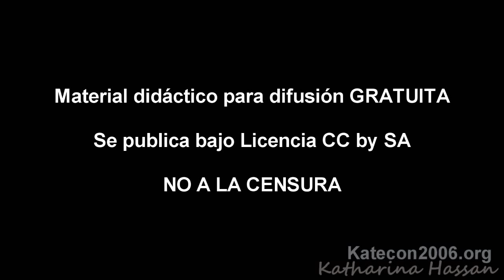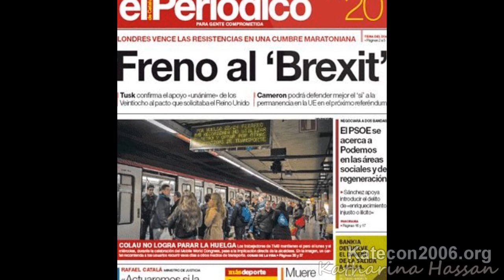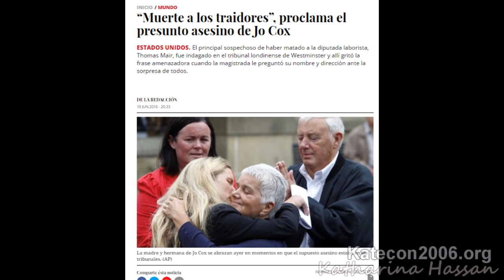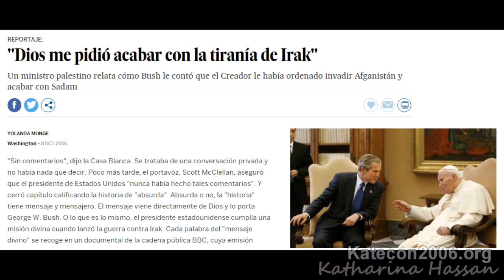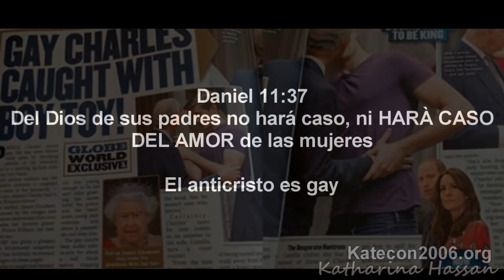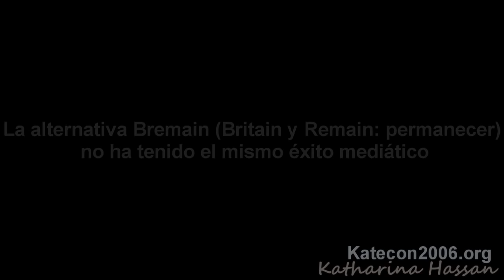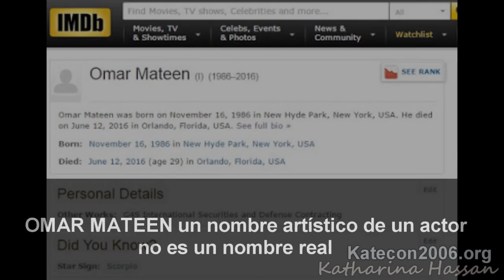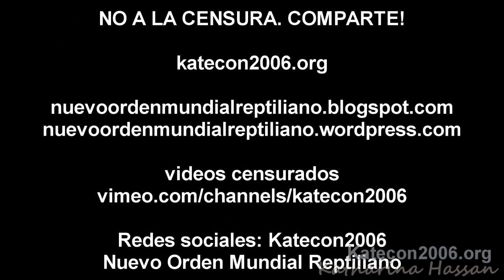Referendo BREXIT significado esotérico relación Christina Grimmie, Jo Cox, Bilderberg, san Gotardo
En las extrañas muertes sucesivas de lo que va corrido de la semana y desde la inauguración del túnel de san Gotardo, encontramos algunas claves numéricas que parece tienen relación con esta iniciativa de un referendum para que Gran Bretaña salga de la Unión Europea y que se conoce con el nombre del BREXIT que se llevó a cabo hoy, y que al momento de la publicación de este video aún desconocíamos los datos pero que seguramente serán a favor de la permanencia de los ingleses en la Unión Europea como parte de las exigencias del club Bilderberg, y para lo cual se ha logrado acabar con la vida de una de las políticas con mayor futuro en el Reino Unido.  En fin, hay cosas que van más allá de nuestro entendimiento, lo que vemos acá es numerología, cábala, espiritismo, cosas que maneja la élite y de lo cual la mayoría desconoce de su existencia.